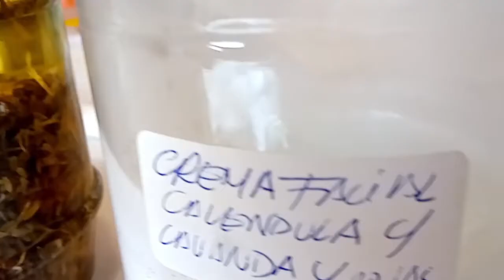¡ CÓMO DESARROLLAR LA INTUICIÓN !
Descubre junto a Pamela Ruiz, Los Beneficios De Usar Aromaterapia (Perfumes Naturales) Para Equilibrar Y Armonizar Nuestras Emociones, Energías Y Espíritu

♕ MENCIONES PARA COMPRA DE PRODUCTOS DE AROMATERAPIA ♕